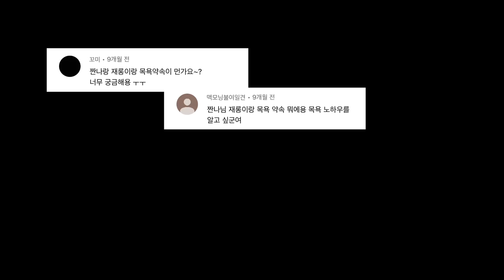목욕은 왜 해야 되는 걸까